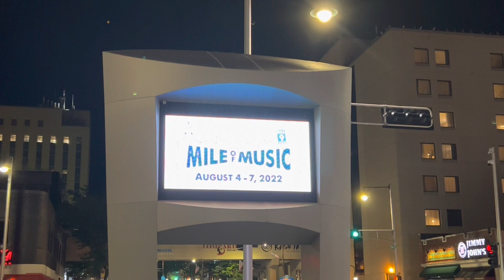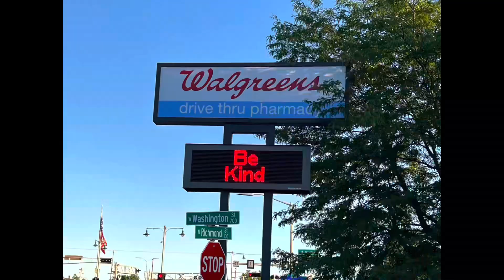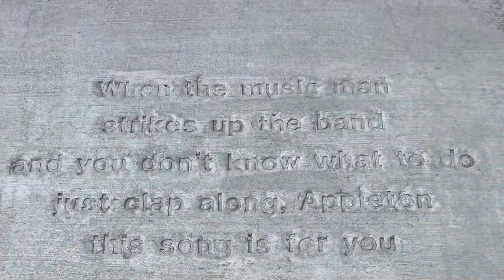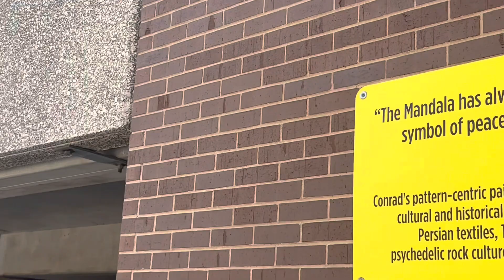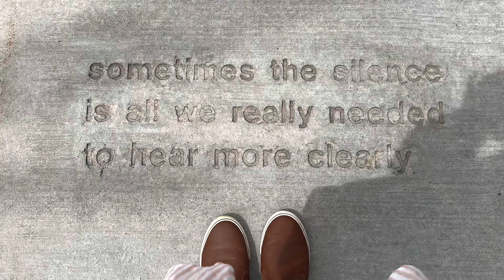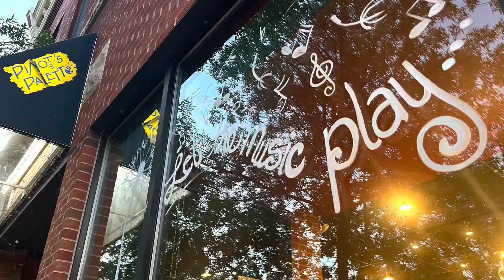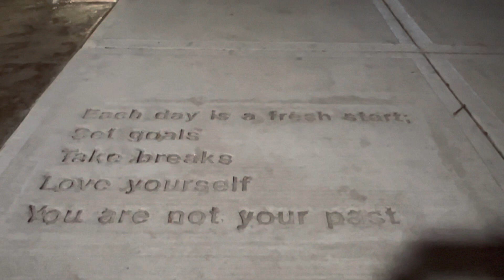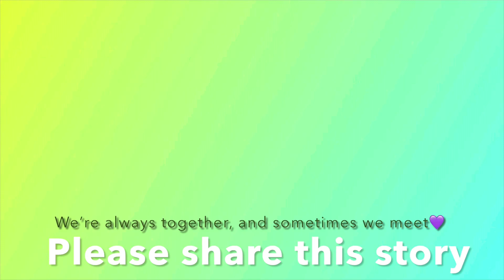Have I Told You How I Feel About You?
Still heading back to The Eastern Shore of Maryland, my roots for the past 30 years. Imogene and I were sidelined for a week with coolant system problems. That closed the window for meeting up with the next friend. Instead, she pointed me in the direction of Appleton, Wisconsin for the 9th Rendition of the Mile Of Music Festival. Just the jump start I needed!